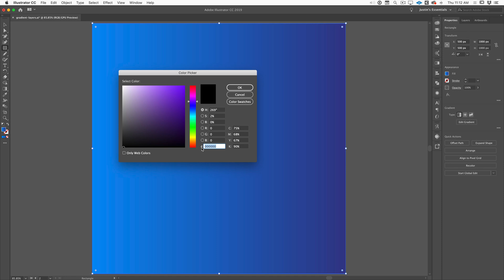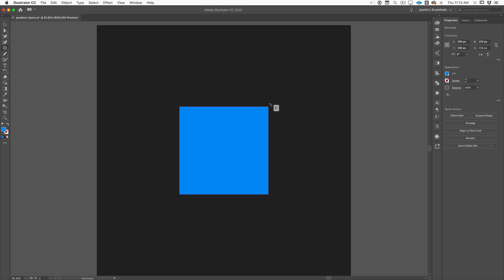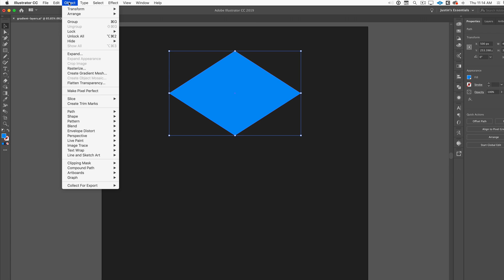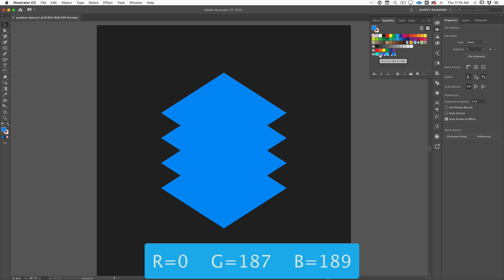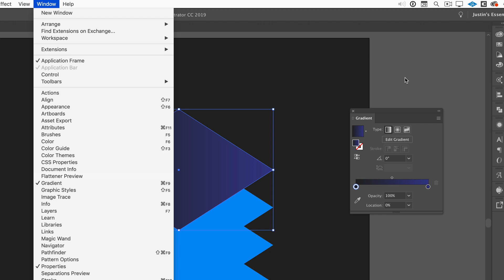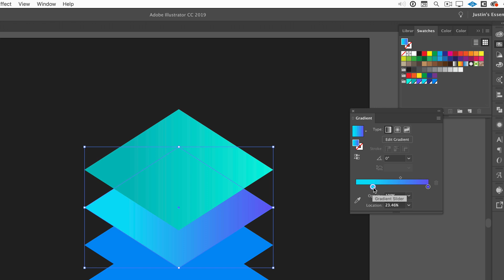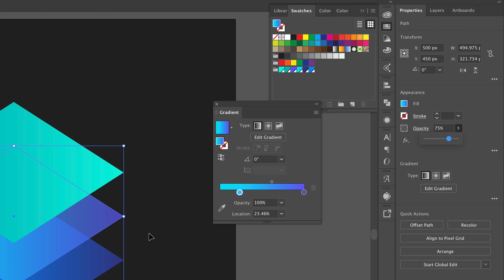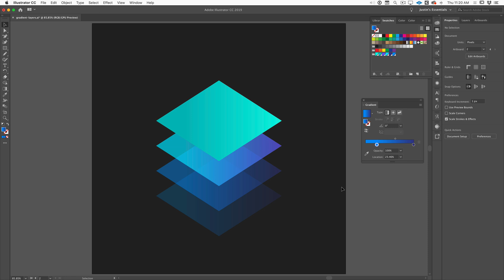Create a Layered Icon in Adobe Illustrator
In this video you'll learn how to create a layered icon with gradients and transparency using Adobe Illustrator CC 2019.

Buy Full Online Courses

Join Edupixel.com today to watch full online courses on your favorite creative apps like Photoshop, Illustrator, and Lightroom!

More Tutorials